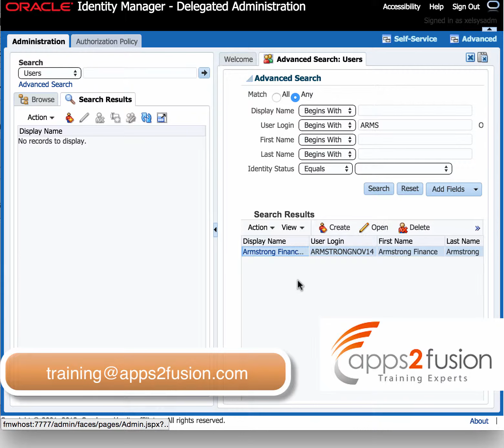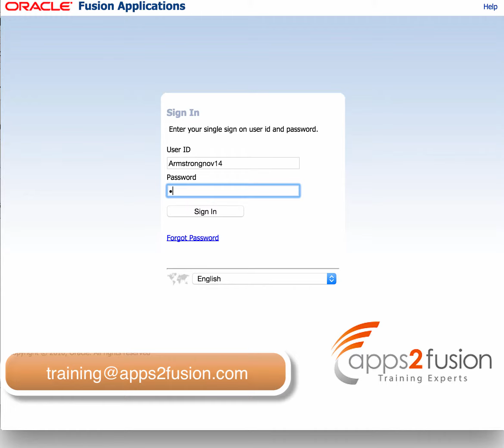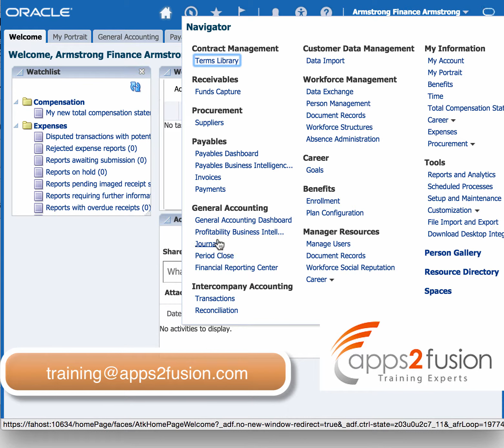Fusion GL Assign Ledger to a user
Oracle Fusion Applications reflect the traditional segregation between the general ledger and associated subledgers. The number of ledgers and subledgers is unlimited and determined by your business structure and reporting requirements.

- The Training Experts